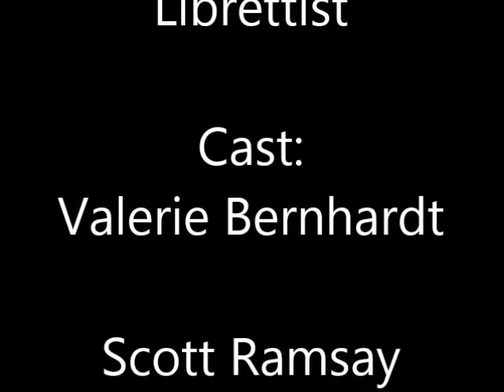Mrs President Act I Predators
Henry Ward Beecher barges into the office of Woodhull’s Weekly, furious at the rumors Victoria has spread accusing him of being an adulterer.  The more he attempts to bully her, the more she teases him.  In a rage, he threatens to kill her, but she calmly informs him that she is aware of his sexual liaisons and has the story ready to print in her newspaper.  His anger turns to panic as he sees the possibility of his stainless career crumbling in such a scandal.  He begs for mercy, but she tells him that far from condemning him, she endorses his nature and urges him to support her platform of free love.  Surprised by this unexpected acceptance, he agrees to reveal himself as a hedonist and support her campaign.  They abandon themselves to their passion and as they remove their clothing, Joseph Treat, a young man in love with Victoria bursts in with a bouquet of roses for her.  He freezes.  Victoria and Henry are oblivious.  Treat hurls the roses to the floor and slams the door.